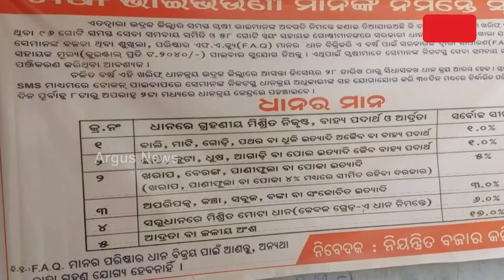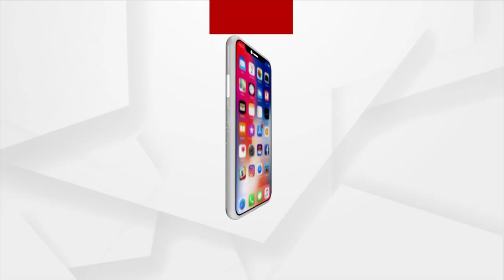Farmers Alleges Lack of Supplies To Mandi In Bhadrak